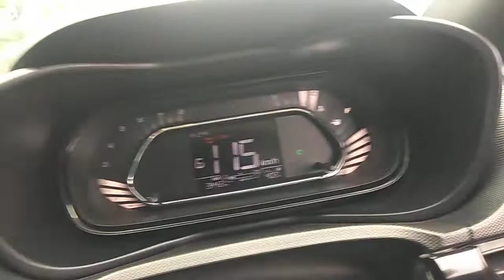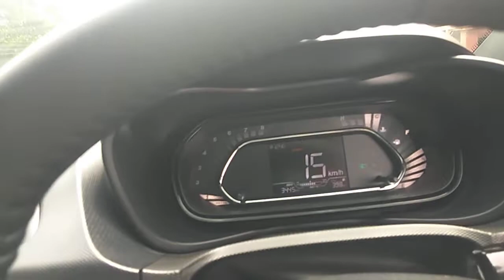tata nexon car test drive craxyxyz car Tata Nexon petrol Test drive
tata nexon car test drive

Go NexLevel with Tata Nexon - Multi-Drive Modes

Available in Royale Blue, Atlas Black, Flame Red, Calgary White & more stunning colours. Fortified Cabin, Dual Front Airbags, Reverse Camera Assist & more for your safety. Apple CarPlay™. Bold New DRLS. Book Tata Nexon now! Reverse Park Assist.

4.8 km · Balasore · NH-5, Bampada

4.9 km · Balasore · Ground Floor, NH 5, Bampada

5.2 km · Balasore · Plot No. 61/172, Ganeswarpur Industrial Estate, NH 5

Search Results

Videos

12:26

Tata Nexon Test Drive Review - Autoportal

YouTube · Autoportal

28-Jul-2017

10 key moments

12:29

2020 TATA Nexon Facelift Drive Review, First Impressions, Test ...

YouTube · The Car Guide - Rishabh Arora

29-Jan-2020

5 key moments

10:40

2021 Tata Nexon Drive Review | Petrol MT | Real Test Drive ...

YouTube · Auto Crew

13-Mar-2021

Web results

Is Nexon difficult to drive?

Is Tata Nexon good for city drive?

Is Tata Nexon a good car for long drive?

Is Tata Nexon worth buying?

Feedback

Web results

Tata Nexon Test Drive booking in Hyderabad - Carbing

Tata Nexon test drive Near me

Tata Punch test drive booking online

Tata Nexon test Drive booking online

Tata Motors test drive booking

Tata Nexon test drive Noida

Tata Nexon EV test drive

Web results

Q. I want the test drive of Tata Nexon. - ZigWheels

8 answers

I want the test drive of Tata Nexon.

For this, we would suggest you to get in touch with the nearest dealership in your respective ...  More

0 votes

I want to have a test drive  More

0 votes

Yes  More

0 votes

Text driving  More

2020 Tata Nexon facelift review, test drive - Autocar India

28-Jul-2020 — Tata has been installing drive modes on its cars for some time now, and we're happy to report, all three appear well defined. Eco, unlike ...

2020 Tata Nexon Test Drive Review - MotorBeam

29-Aug-2020 — Tata Nexon – well this is a car that is popular both offline and online. Since its launch in 2017, it has found a good number of buyers while ...

4.9(3,498)

Images

nexon facelift

electric car

tata motors

nexon diesel

electric vehicles

nexon electric

nexon petrol

nexon 2020

2020 tata

ev battery

tata electric

nexon xz+

petrol engine

suv

12:26

Feedback

Web results

Once test drive it, your thought must be changed - Tata Nexon Review ...

DRIVING: Few thousand kilometers. All you need in a car Good choice to buy 1. Looks good 2. Petrol milage good 3. Features sufficient 4. Broad tyres 5.

4.6(1,327)

Tata Nexon automatic test drive

Tata Nexon test drive Mumbai

Tata test drive at home

Tata Nexon EV test drive near me

Tata Nexon petrol Test drive

Tata Nexon test drive Chennai

Tata Nexon test drive Bangalore

Tata Nexon test drive Hyderabad